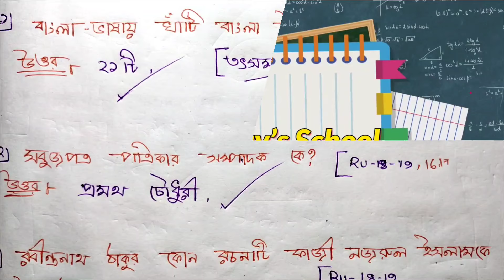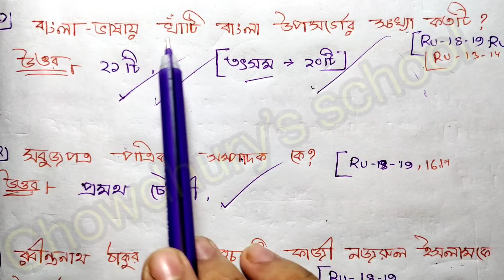|Rajshahi University|Most important mcq|Ru admission test 2023|part:3|Chowdhury school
|Rajshahi University| Most important mcq|admission test|gst|ru admission| part:3
Chowdhury school ru admission 2023

|Rajshahi University most important repeated question of admission|